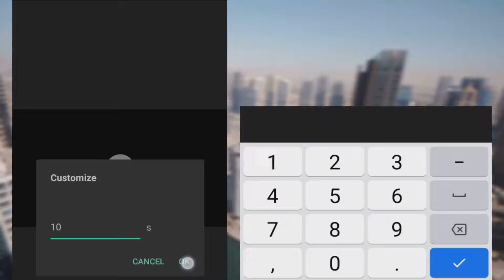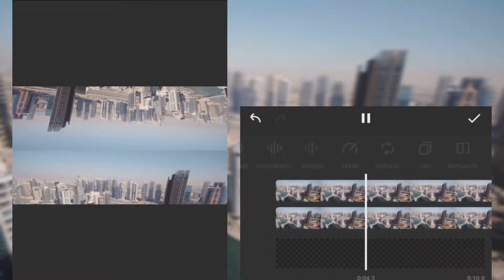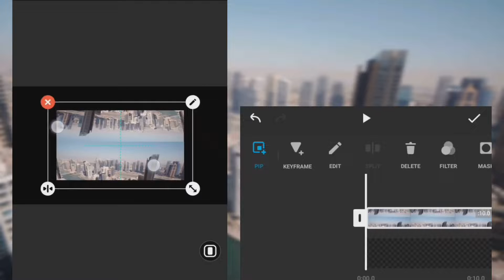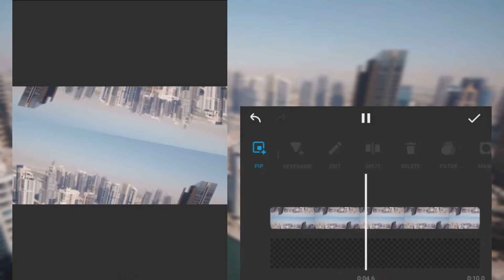Mirror World Effect on InShot | Inshot Tutorial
Hello friends 👋😊 welcome to another Inshot Tutorial. In this video, I'll show you how to create Mirror World Effect on the Inshot Video Editor.

I create all my videos with ♥️♥️♥️